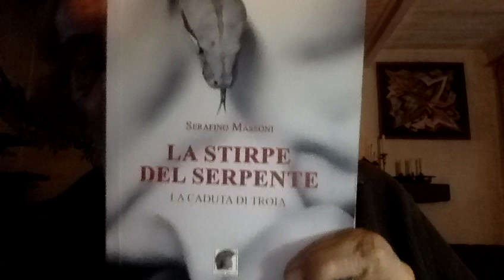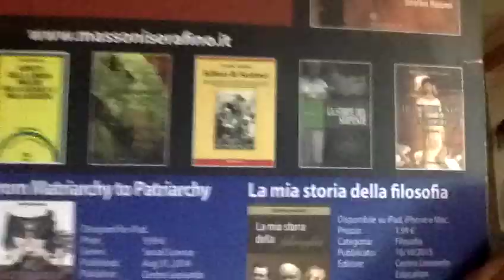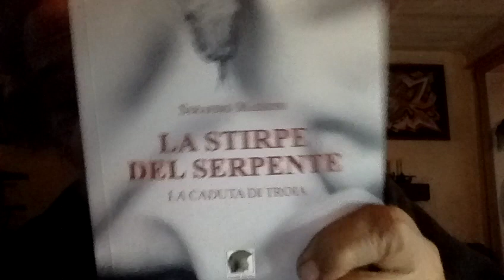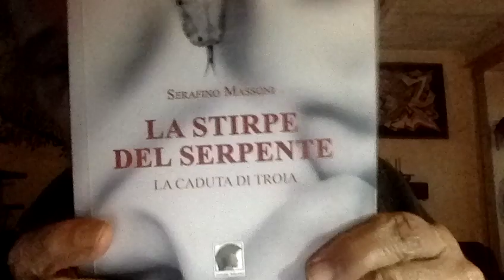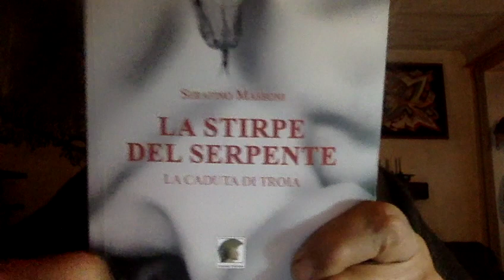Wilbur Smith "Il Richiamo del Corvo" Edizioni HarperCollins